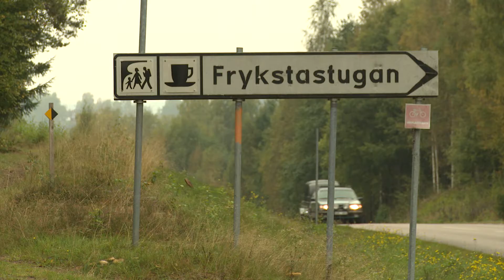Invigning utsiktsstigen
Välkommen till Värmlands vackraste gillplats! En ny funktionsanpassad stig gör det nu lättare för fler att upptäcka och ta sig till Frykstahöjdens utsiktsplats, på toppen av slalombacken. Den 12 september invigdes den så kallade "utsiktsstigen"  av bland andra Oliva 1 år i barnvagn, Anders 32 år i rullstor och Vera 84 år på parcykel. September 2014.